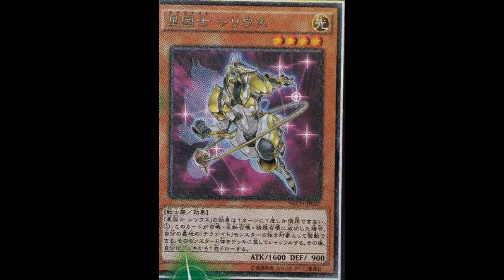Satellarknight Sirius: Just what the deck needed; Yay a good Satellarknight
Light / Level 4 / Warrior /  Effect / 1600 ATK 900 DEF

If this card is Summoned: You can target 5 "tellarknight" monsters in your Graveyard; shuffle all 5 into the Deck, then draw 1 card. You can only use this effect of "Satellarknight Sirius" once per turn.